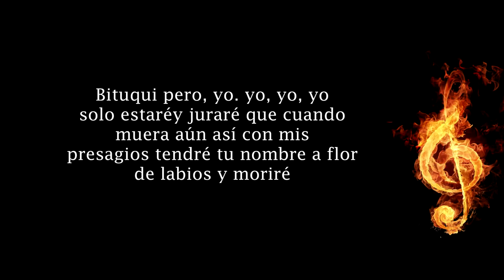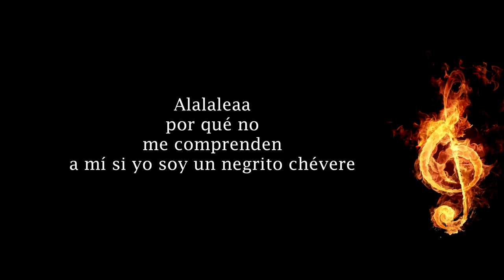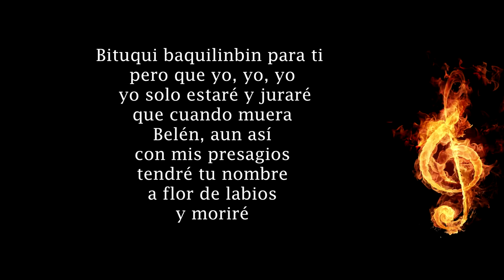Ismael Rivera El Incomprendido Letra (HQ)